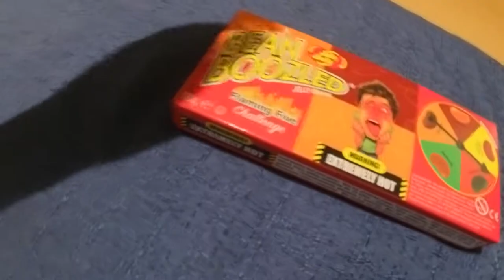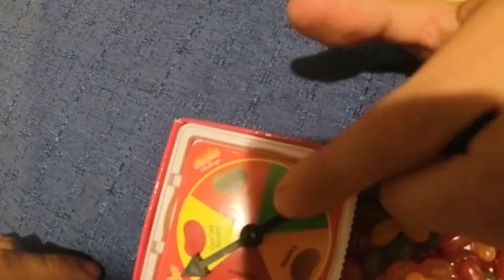S'Werelds Heetste Snoep Uitproberen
Leuk dat je hebt gekeken naar de hete bean boozled challenge, vond je de video nou leuk (wat je natuurlijk vind) like dan even. Oh en sub want je bent toch al bezig ha.